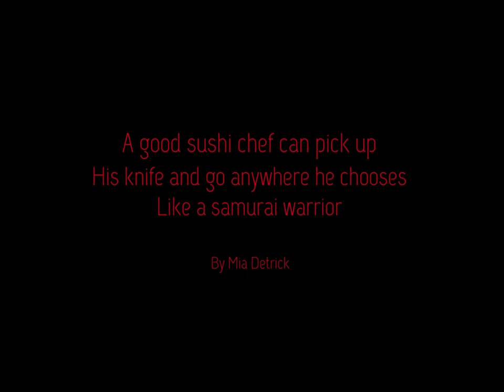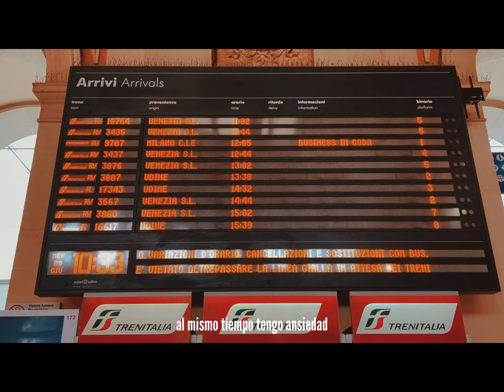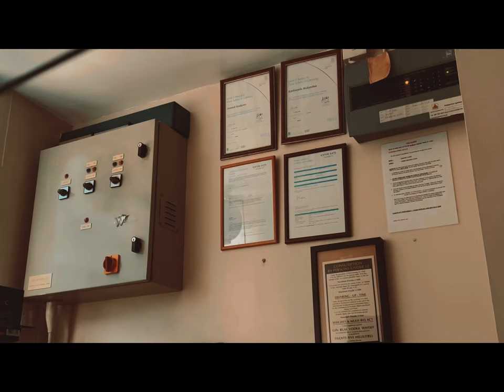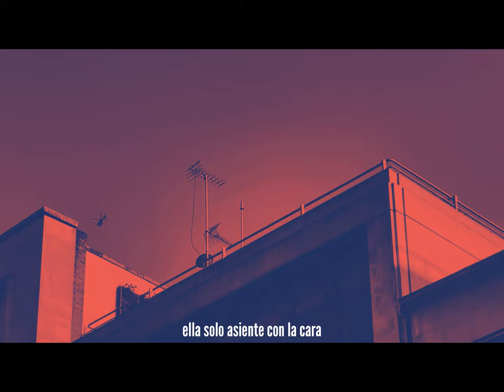FUTOMAKI a Rolando García movie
Video shoot :Pentax k70 camera 55mm
Editing: InShot pro

filming locations: London(uk) - Venezia - Trieste (Italy)

Accessories:

Pentax k70

55mm lens

CAPITOLI
00:00 - INTRODUZIONE
07:20 - CAPITOLO 1 LA PASTA
09:16 - CAPITOLO 2 IL LAVAPIATTI
12:11 - CAPITOLO 3 INCONTRARE UNA SCELTA
14:00 - FINALE